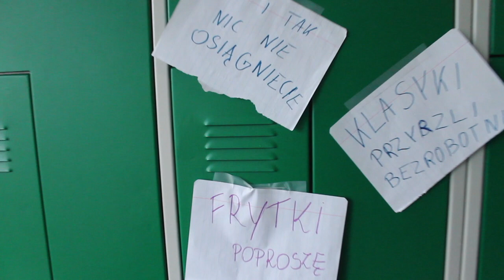20 lat później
Film klasy 3b stworzony z okazji XX Rejackich Dni Kultury